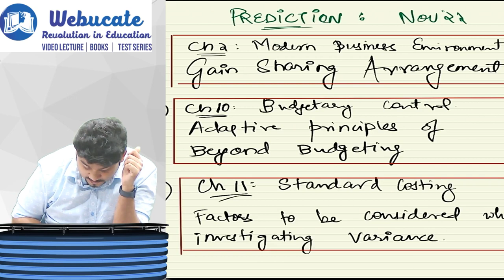MY 3 PREDICTIONS |NOV 22 | SCMPE PAPER BY CA SANKALP KANSITYA